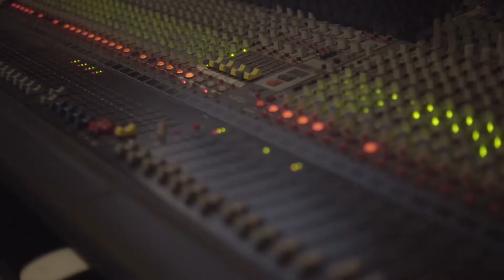Trolling Stones Podcast ep 1